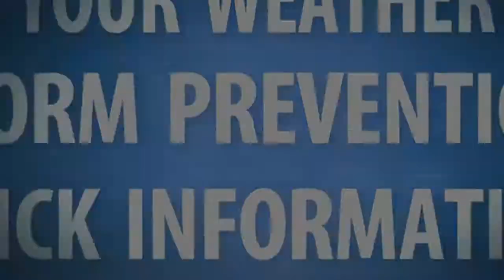Hurricane Irma - Airlift rescue dolphins from Cuba hurricane Irma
A few hours before the hurricane hit Cuba Irma, the rescue personnel transported the dolphin to the south of the country to ensure the safety of the animals.
The rescuers brought out six dolphins in Cayo Guillermo pool and wrap the fabric around them before shipping to Cienfuegos, the Independent said.
UPDATE YOUR WEATHER PEOPLE
STORM PREVENTION
QUICK INFORMATION
PLEASE SUBCSRIBE FOR MORE VIDEO, IF YOU LIKE IT